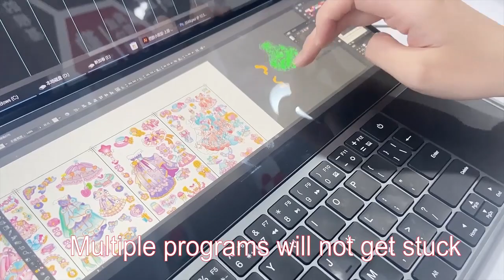doublescreen notebook laptop 16+14inch